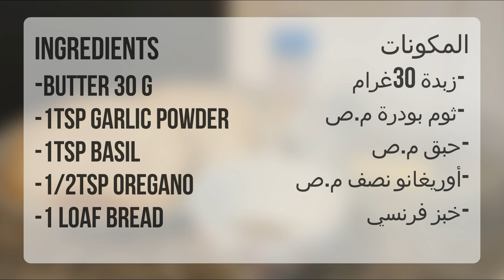Garlic Bread - Episode#57 | 🍞خبز الثوم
في هذا الفيديو أعد خبز الثوم وهو عبارة عن خبز فرنسي والثوم البودرة والحبق أو الريحان والاوريغانو